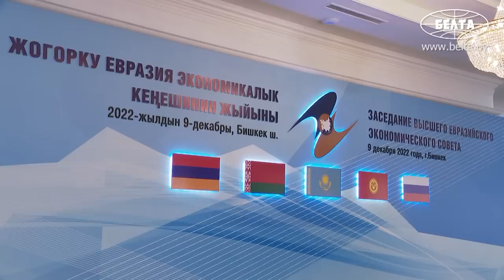Лукашенко: Я не опоздал? Мерседесы слабые, не заводятся! Я пешком пришёл! // Бишкек. Саммит ЕАЭС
Президент Беларуси Александр Лукашенко 9 декабря принимает участие в заседании Высшего Евразийского экономического совета в Бишкеке.

Лидеры ЕАЭС проведут переговоры в государственной резиденции Президента Кыргызстана "Ала-Арча" (в переводе – "пёстрая арча", арча – местное название можжевельника). Повестка саммита состоит из 17 вопросов. Часть из них, вопросы промышленной кооперации, работу по формированию общих рынков и устранению внутренних препятствий, главы государств обсудят в узком формате.